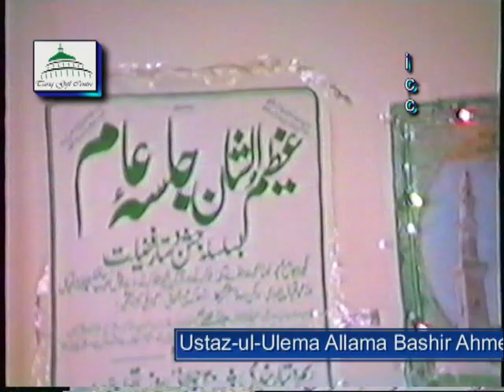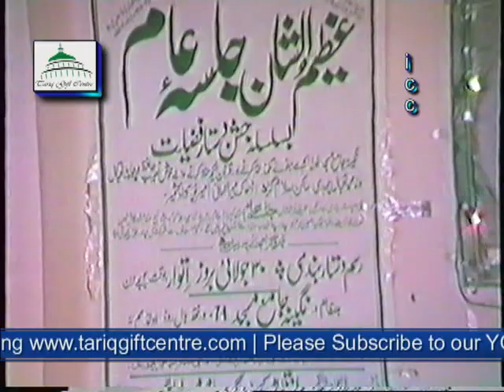Allama Bashir Ahmed Sailvi RA..OLDHAM 1989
Jalsa Dastaar-e-Fazeelat
Jamia  Masjid Nagina Oldham.30.7.89
Recorded and Released by
Mohammed Younis
Tariq Gift Centre - ICC
12 Carlisle Road
Bradford
West Yorkshire
BD8 8AD